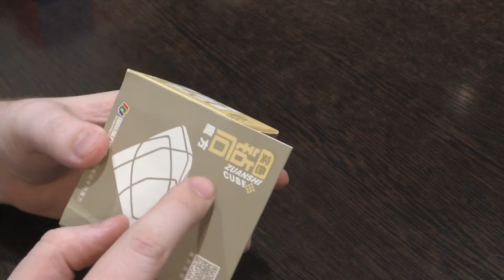Unboxing №301 YJ Diamond 3x3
Шейпмод кубика Рубика 3х3 в виде драгоценного камня